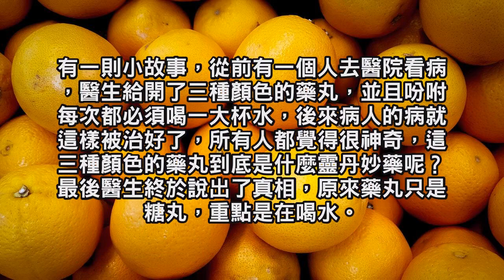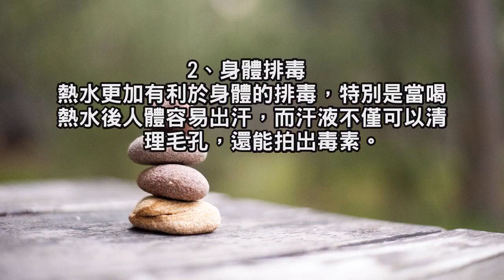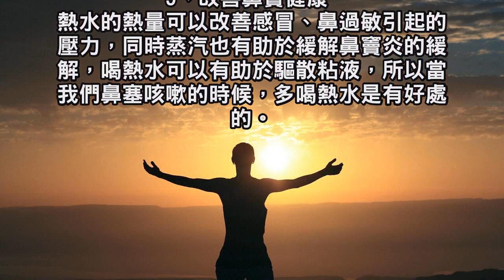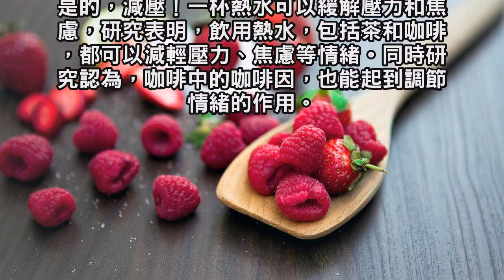白開水，喝對了既防癌又抗癌！喝錯了可能會致癌！